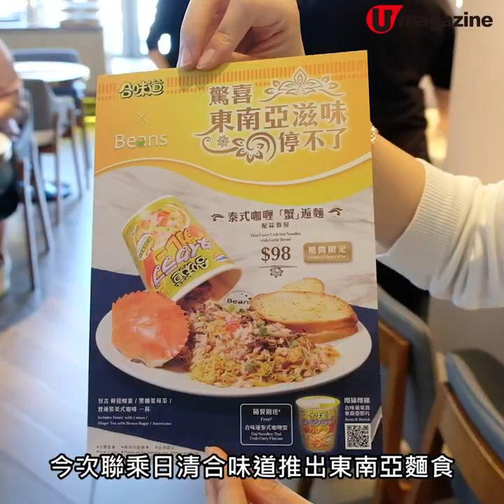Beans X 合味道推海鮮麵食 4款東南亞口味！必食泰式咖哩蟹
Beans X 合味道推海鮮麵食
4款東南亞口味！必食泰式咖哩蟹

人氣Beans Cafe又有新搞作！今次聯乘日清合味道推出期間限定麵食，以東南亞風味為主題，合共4款口味，一連2個月分階段推出，作為日清fans不容錯過！

【 INFO】
全綫Beans Cafe
供應時間：即日起至11月15日（泰式咖哩蟹逅麵、冬陰功泰惹味海鮮麵）；11月16日至12月13日（黑胡椒爆感軟殼蟹麵、叻沙味力天婦羅蝦麵）
備註：1.凡惠顧指定套餐將可獲贈同款合味道杯麵一個，數量有限，送完即止。2.只限堂食
全方位緊貼《U Magazine》社交平台